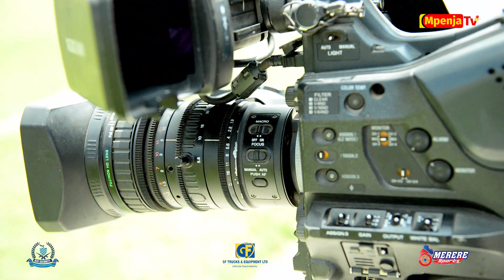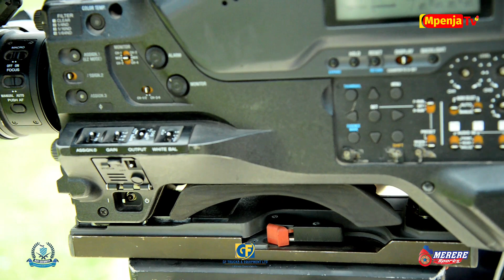UTAPENDA!😍 RUVU SHOOTING VS SIMBA SC/CAMERAMAN WA AZAM TV ASIMULIA ALIVYOPIGWA CHENGA NA CHAMA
Leo Novemba 19 2021 Mpenja Tv tupo uwanja wa CCM Kirumba Mwanza kukuletea matukio yote yanayojiri kwenye mchezo wa ligi ya NBC kati ya Ruvu Shooting na Simba Sc

Fungua Video hii kupata Utamu wote.